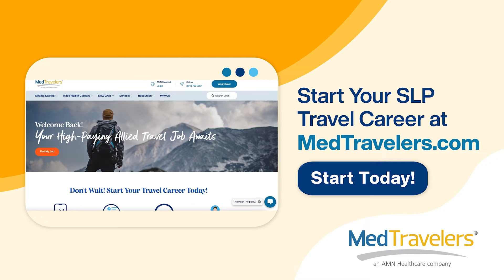How to Start Incorporating Literacy with AAC | Ep. 61 | Highlight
A look at how to start incorporating literacy with AAC. Special guest, Megan Stewart MS, CCC-SLP, discusses the shift toward involving literacy in AAC treatment and shares the book, Comprehensive Literacy for All by Karen Erickson and David Koppenhaver, as a driver for continued literacy innovation.

This show is made possible by Med Travelers. If you’re a speech pathologist interested in traveling, to discover the amazing benefits they have to offer!

ABOUT
Megan is a Speech/Language Pathologist with over 18 years of experience, most of which have been spent serving students with complex communication needs, within a variety of settings, including early intervention, home health, hippotherapy, and elementary school level. She received her master’s degree from the University of Nebraska-Lincoln and now resides in Florida.

With extensive knowledge regarding various forms of Augmentative and Alternative Communication (AAC) from low to high tech, Megan’s passion is to help guide students, parents, and professionals alike in their journey to find the AAC system(s) that will help them become the most independent and autonomous communicators possible. Megan currently works at a one-of-a-kind, public, center school serving students with Autism and related disabilities.  Megan is also extremely passionate about promoting comprehensive literacy instruction for all learners and sharing the love of reading with everyone she meets.

Music & Editing - Aidan Dykes
Powered by Med Travelers